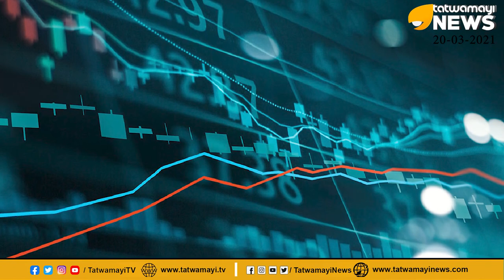ക്ഷേത്രങ്ങളെ, ക്ഷേത്രസമ്പത്തിനെ, പിണറായി ഇല്ലാതാക്കി, സര്‍ക്കാരിന്റെ കാടത്തം ‌| PINARAYI VIJAYAN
ക്ഷേത്രങ്ങളെയും ക്ഷേത്രസമ്പത്തിനെയും പിണറായി വിജയന്‍ ഇല്ലാതാക്കി, ഹിന്ദുവിന്റെ നെഞ്ചത്തു കയറി സര്‍ക്കാരിന്റെ കാടത്തം ‌| PINARAYI VIJAYAN ON HINDU TEMPLES